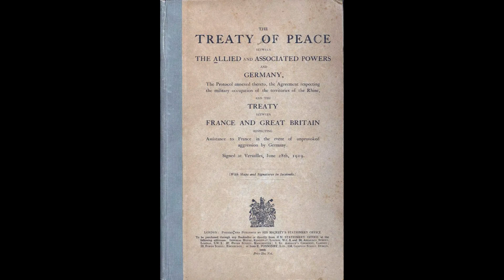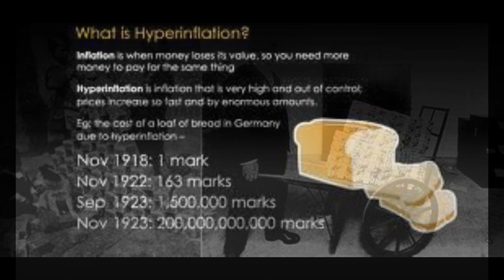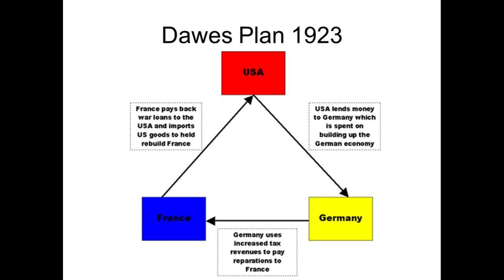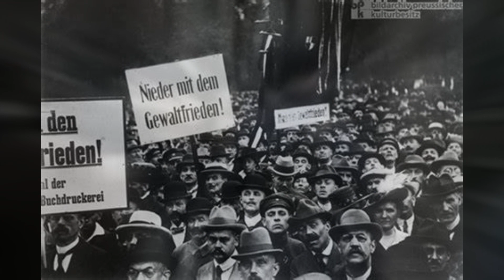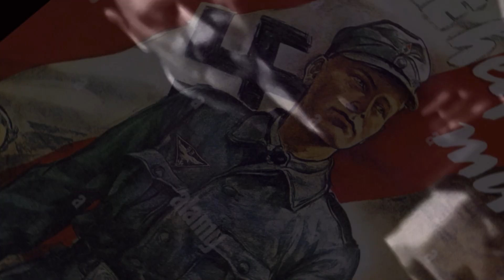How Economic Factors Led to The Rise of The Nazi’s